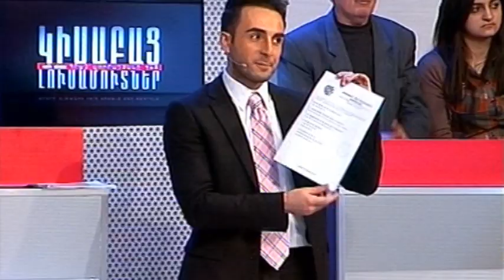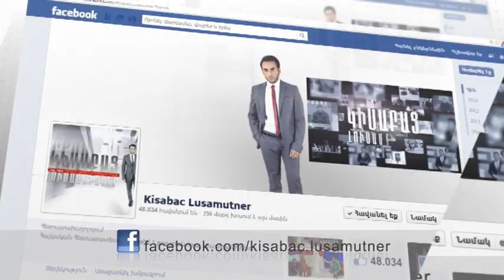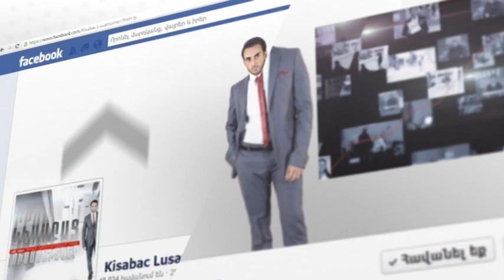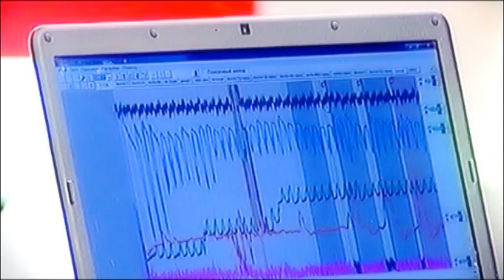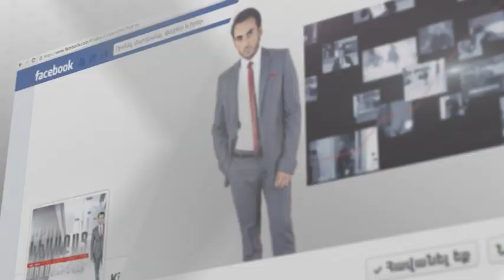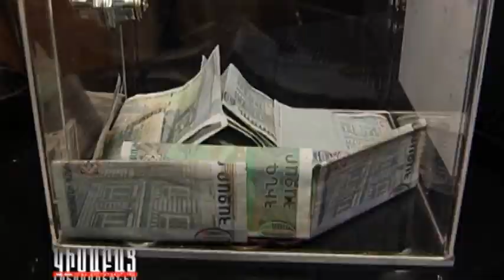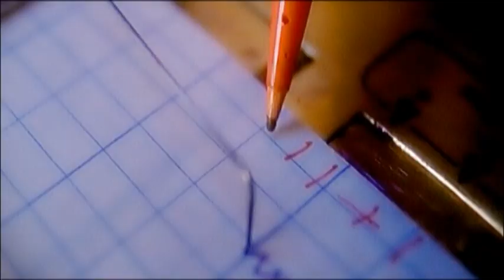Ancyali Stvernere Kisabac Lusamutner 17.04.14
ԱՆՑՅԱԼԻ ՍՏՎԵՐՆԵՐԸ - Լիլիթ Ասատրյանը ծնվել է 1979 թվականին: 1987 թվականին մահանում է եղբայրը` Եղիշը: Լիլիթը իրեն է մեղադրում, որովհետև իր ետևից էր եղբայրը եկել և ճանապարհին տրակտորի տակ է ընկել: Եղբոր մահից հետո ընտանիքում շատ բան է փոխվում: Հայրը դպրոցից դուրս է գալիս, իրեն խմիչքի է տալիս: